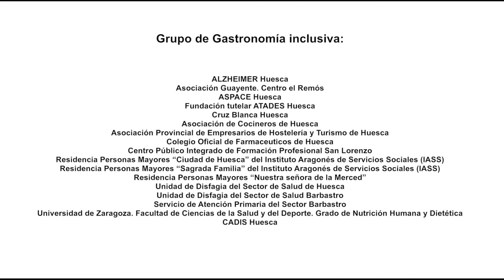Pera texturizada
Elaboración de la receta texturizada "Pera". Esta receta forma parte del recetario de alimentos texturizados "Comer diferente, comer bien: recetas seguras para chuparse los dedos" de CADIS Huesca dentro de los proyectos de PYRHEQUAL (POCTEFA) financiado por los fondos FEDER y el Huesca más inclusiva, desarrollado por el grupo de Gastronomía inclusiva.